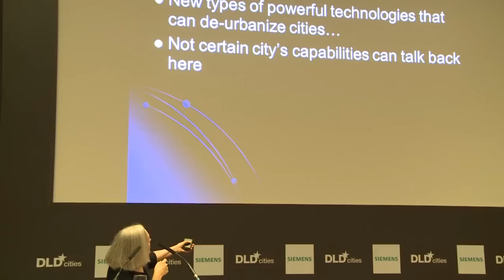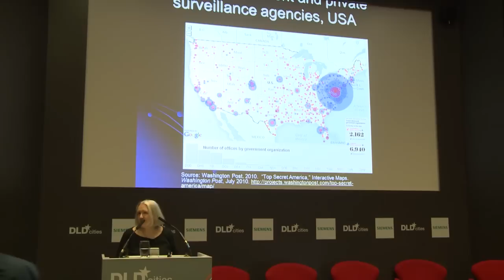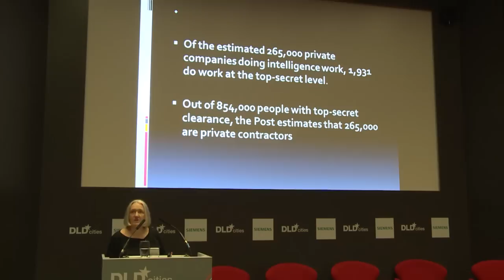DLDcities 2012 - The City Talks Back (Saskia Sassen)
Saskia Sassen (Columbia University)